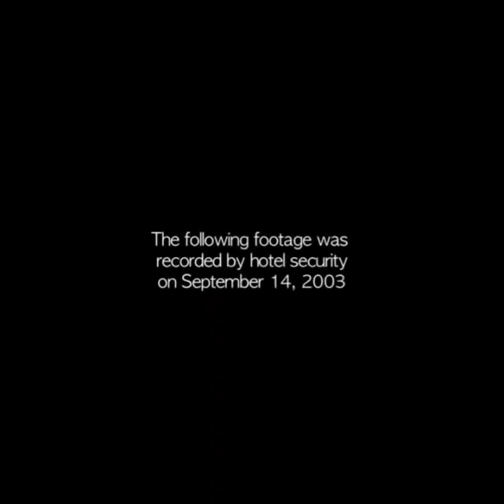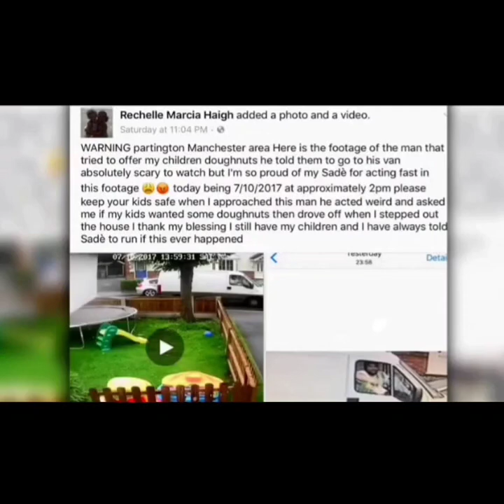Real Ghosts seen walking out of hotel room and creepy things caught on ring door bell cams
Back ground music is from co.agmusic channel please visit their channel, there is some amazing content for back ground music

 if any of these clips are yours pls message me and I will remove the video, however I have followed all copyright laws

Commentary
Criticism
Parody
Let’s discuss these terms in a bit more detail.

Quoting song lyrics in a music review
Summarizing medical, scientific, or other research for a paper
Reproducing or copying materials to use as evidence in a court case